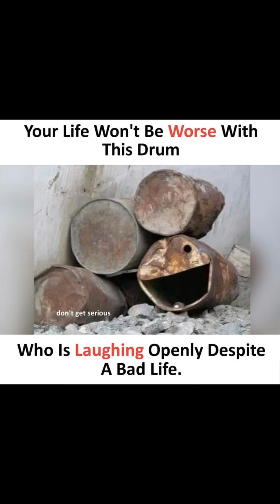Breaking News | These Funny Memes Will Make You Smile Instantly!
Hope you enjoy this quick and short collection funny memes.